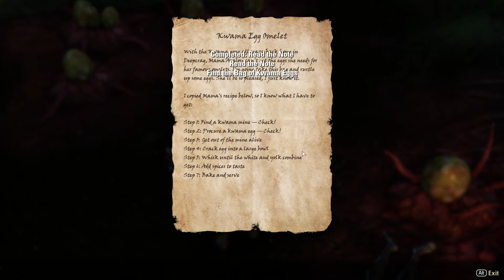Let's Play Elder Scrolls Online Solo Ebonheart Pact Nord Dragonknight Part 68 - No commentary